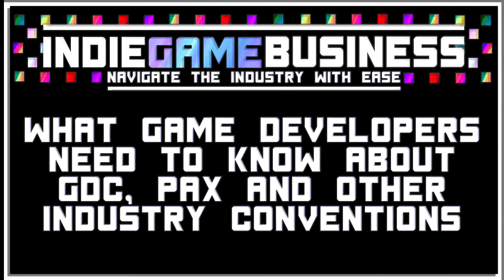What Game Developers Need to Know about GDC, PAX and Other Industry Conventions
Submit your game for Jay and Indie's feedback live on stream